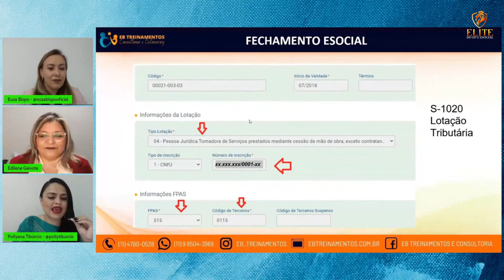Qual o impacto da Tabela S-1020 na sua folha de pagamento?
Conheça a importância da tabela S-1020 a nossa tabela de lotação tributária e qual o impacto dela na folha de pagamento, pois é lá que informamos o Fpas e o código de Terceiros.